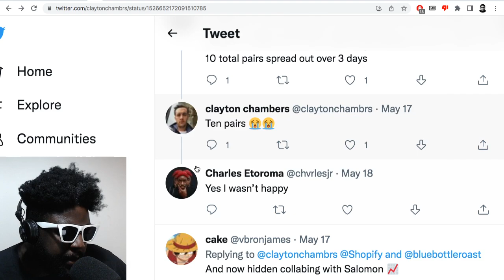Hidden NY x Shopify.. the most BORING pop-up in history